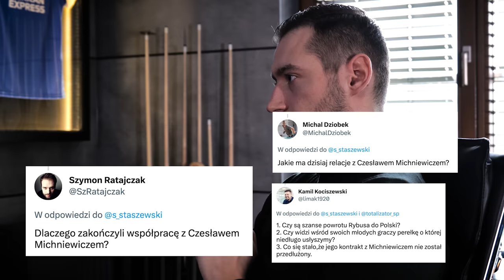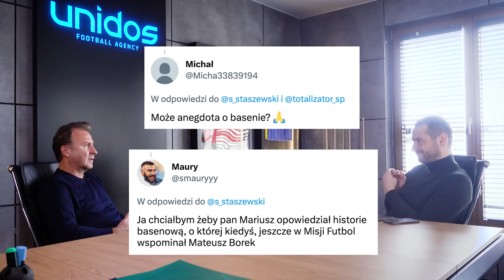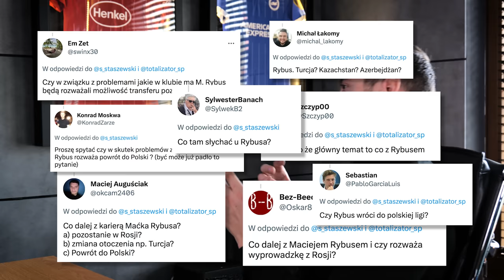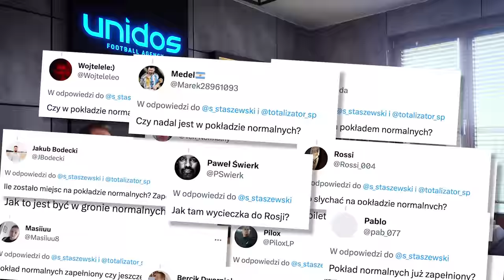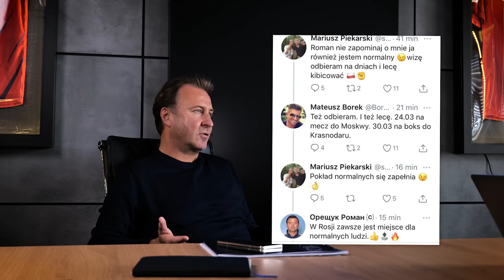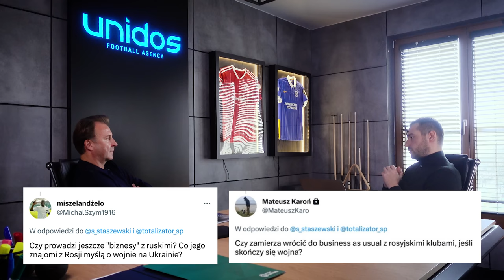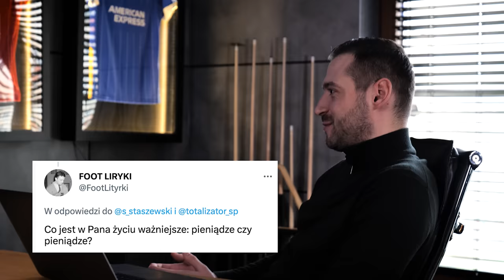PIEKARSKI BEZ ŚCIEMY! Wojna, GROŹBY i pokład normalnych [1/2]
Prowadzący: Sebastian Staszewski
Zdjęcia: Gleb Veremenko
Montaż/grafika: Hubert Chmielewski

Więcej...